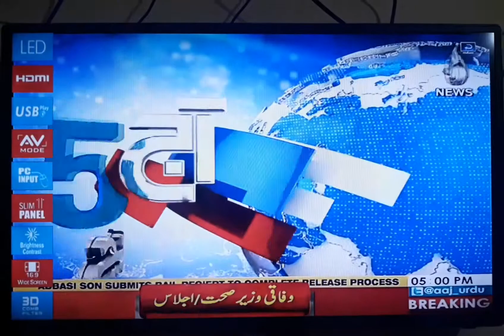National Pabbi Forest race in Sarai alamgir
Government of Punjab conducted national Pabbi adventure race. And secretary Forest announced Pabbi Jungle as national park